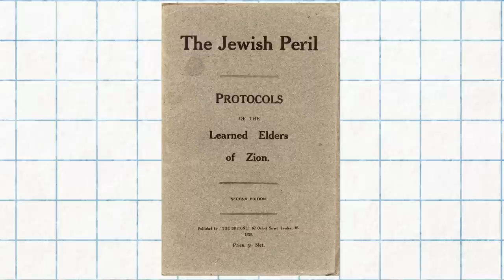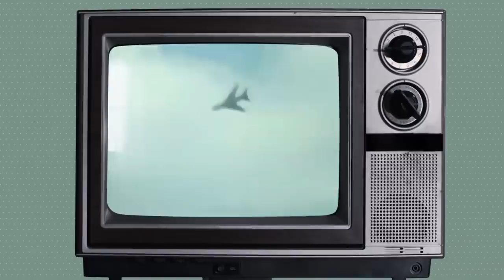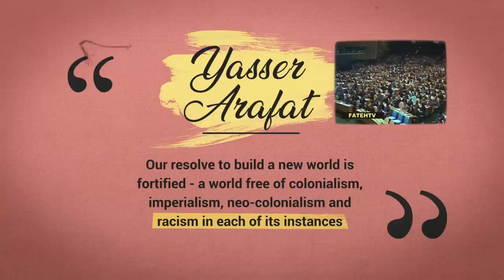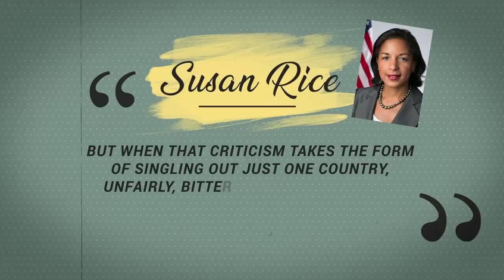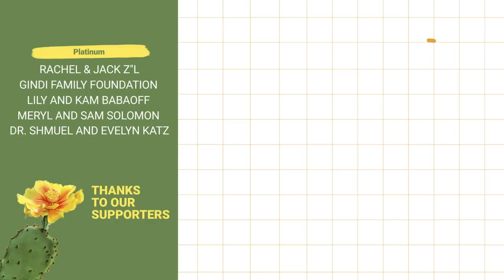UN Resolution 3379: is Zionism a Form of Racism? | History of Israel Explained | Unpacked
This week on History of Israel Explained, we’re analyzing the meaning and effect of the Zionism is Racism phrase. We’ll take a look at how the Zionism = racism mantra came about, discuss anti-Israel bias at the UN and explore UN Resolution 3379.

While it might seem like a modern, hashtag-worthy phrase, these three little words have actually been doing the rounds since the mid-1970s. They have a crazy Russian connection and have been used to challenge Israel’s legitimacy as a sovereign state.

Talk about the power of words.

Let us know what you think of this week’s episode. Drop your reactions in the comments section below.

Chapters:
00:00 Intro
00:30 UN declaration that Zionism is racism
01:20 Proxy battle of the Cold War
02:07 Equating Zionism with Nazism
02:47 Soviet history of anti-Semitism
04:06 Operation Sig
04:38 USSR supports Arafat
05:39 Ugandan dictator Idi Amin calls for destruction of Israel
06:11 Delegitimization of Israel as a state is anti-Semitic
07:05 UN's questionable track record on Israel
08:34 Repealing of Resolution 3379
08:44 The damage that was done
08:56 Emergence in new forms like the BDS Movement
09:31 Outro

Photo/Video Credit:
- dignidadrebelde
- Takver
- United Nations Brazil
- National Archives New Zealand
- Mosedschurte

THANK YOU TO OUR SUPPORTERS:

Executive Producers:
- Shevi Peters
- Adam Milstein

Platinum Level:
- Dr. Shmuel and Evelyn Katz